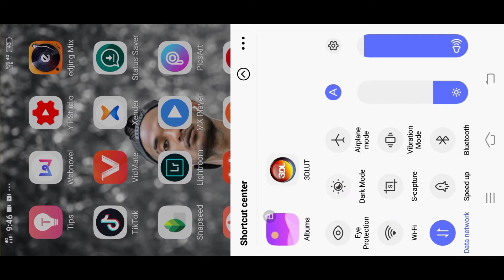TikTok Video Ka Background Kaise Change Kare | How To Change Video's Background Color | 3DLUT